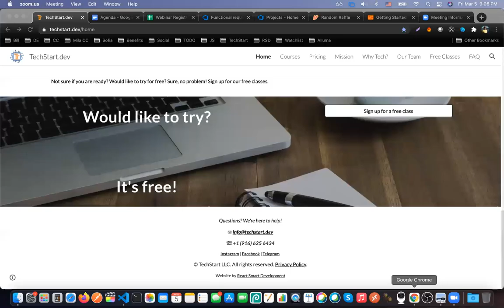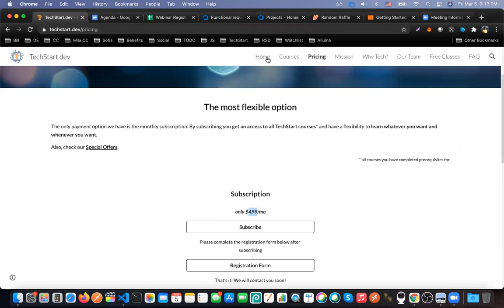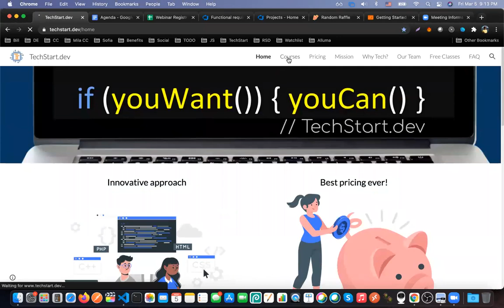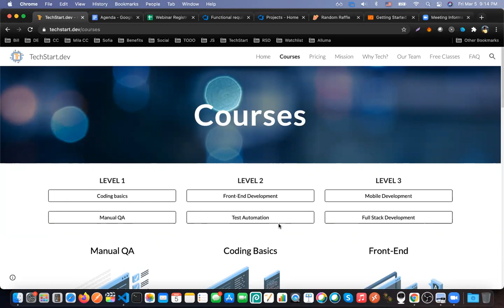Webinar: How to change life and get IT job